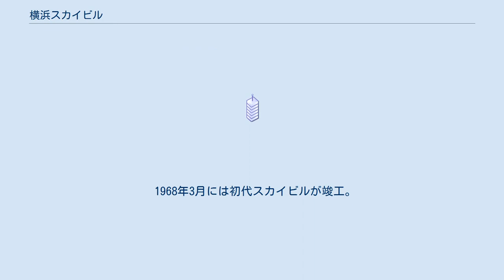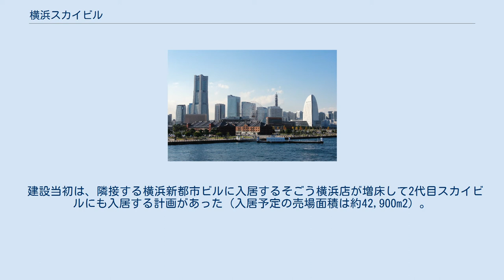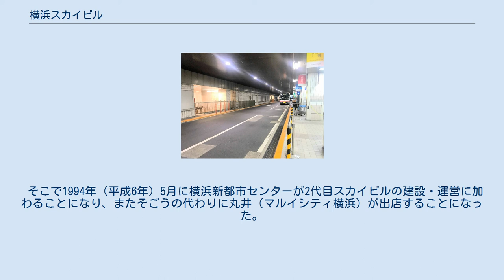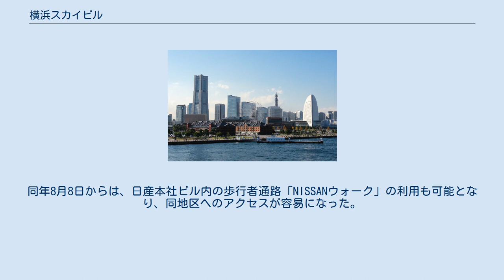横浜スカイビル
株式会社横浜スカイビル（よこはまスカイビル）は、神奈川県横浜市西区にある超高層ビル「スカイビル」を運営する企業。
現在のスカイビルは1996年に建て替えられた2代目である。
横浜駅東口（出島地区）に位置しており、みなとみらい21計画における68街区に該当する。
 横浜駅東口の戦後復興を目的に、1956年に崎陽軒の野並茂吉などの地元の実業家によって結成された「横浜駅前復興促進会」により、世界の名産品を販売・料理を提供する10階建てから20階建てのビルを建てるという「ワールドセンター構想」が前身になっている。
さらにワールドセンターの屋上にヘリポートを作り、モノレールを建設するという構想もあったが、ワールドセンター構想が具体化することはなかった。
 その後、横浜市議会議長の津村峯男が中心となって、1961年に横浜駅前復興促進会を前身とする「東口対策審議会」が設立され、これにより横浜駅東口の開発計画が進められることになった。
 日東商船（のちのジャパンライン）の竹中治を社長に迎え、1961年9月27日に地元企業の崎陽軒・共栄社・京浜急行電鉄・横浜ステーシヨンビルと、日東商船の取引先である石川島播磨重工業・三菱重工業・日商の出資で「横浜駅前振興株式会社」を設立。
 横浜市全員協議会が策定した「横浜駅東口総合開発計画」における「出島地区」（みなとみらい21の68街区、横浜新都市ビル・横浜スカイビルがある地区）と東口地下街の開発を開始した。
「出島地区」とは「横浜駅東口総合開発計画」における名称で、かつて出島があったことに由来する。
 しかし横浜市議会の権力闘争に巻き込まれ、横浜市警察庁舎（現：神奈川県警察横浜市警察部）と横浜市営バス西営業所の跡地払い下げ価格が予想以上に嵩んで支払いが困難になったり、横浜市長が革新派の飛鳥田一雄に交代したことによる横浜駅東口総合計画が見直され、市長が再三にわたりスカイビルの設計変更を要求したため設計者の創和設計と建設会社の大成建設が建設計画から降りるなど、スカイビル開業までは幾多の困難に見舞われた。
 1968年3月には初代スカイビルが竣工。
ビル開業に伴い、1968年5月28日に横浜駅前振興株式会社から「株式会社横浜スカイビル」に商号変更した。
 しかしなんとかスカイビルの竣工にこぎつけたものの、スカイビル完成後に予定していた出島地区の北側（現在の横浜新都市ビルの敷地）と、東口地下街の開発が困難になってしまった。
 1978年に市長が元横浜駅東口開発公社理事長の細郷道一に交代したこともあり、紆余曲折あって「横浜駅東口総合開発計画」の一つとして、国道下の地下街（現：横浜ポルタ）の開発は1971年10月に設立された第三セクターの財団法人横浜駅東口開発公社が、出島地区の開発は「横浜市臨海部総合整備計画（みなとみらい21計画）」に組み込まれ、1980年12月に設立された第三セクターの横浜新都市センター株式会社が行うことになった。
なお横浜新都市センターの設立にあたっては、横浜スカイビルも出資を行っている。
 1982年3月11日には株式譲渡により、株式会社横浜スカイビルの筆頭株主がジャパンラインから三菱地所に交代した。
 横浜新都市センターによる横浜新都市ビル建設（1983年10月起工、そごう横浜店が出店）にあたっては、当社所有地（スカイプールがあった場所）を使用することから、大株主の三菱地所の意向で単独でのビル建設を主張して横浜新都市センターと対立したが、当社が単独でビルを建設する資金力がなかったため、横浜新都市センターとの共同事業・共同所有にすることを条件に当社所有地を貸すことになり、1985年9月に横浜新都市ビルが竣工した。
 初代スカイビルの完成に先立ち、1967年（昭和42年）7月には温水プール「スカイプール」が先行開業した。
スカイプールは旧・横浜市営バス西営業所の跡地に建設された。
西営業所は横浜駅東口再開発のため1965年7月11日に廃止され、保土ケ谷区へ移転して横浜市営バス保土ケ谷営業所となっている。
スカイプールの場所は「横浜新興倶楽部」の裏側で、現在の横浜新都市ビルの中心部付近にあった。
1975年9月23日に株式会社横浜スイミングセンター（YSCスポーツクラブ横浜）が子会社として設立され、1982年10...